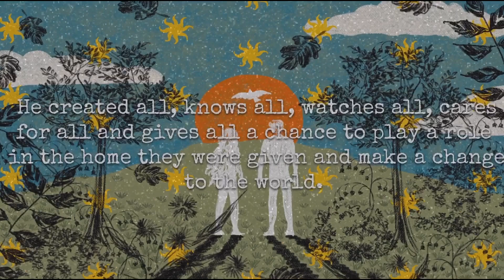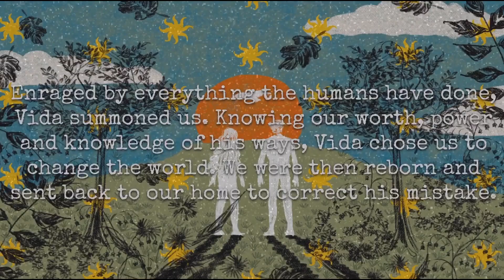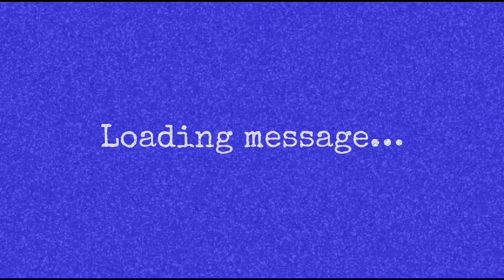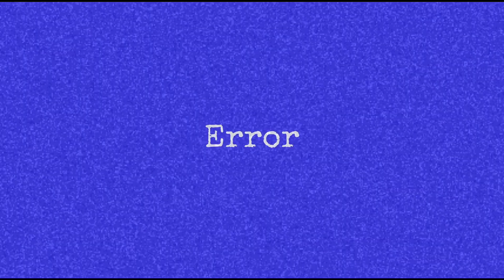Hell Pig Vol.3 Analog Horror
After weeks of waiting after I accidentally deleted it, Hell Pig Vol.3 has finally rang the doorbell. This time, we will be revealed the story of the return of the Daeodons and what they will do next. By the way, I had to delete it, because something went wrong with the thing, so I fixed it and now it's back